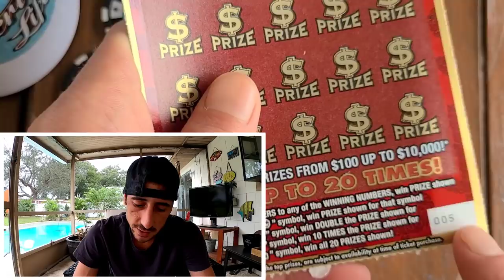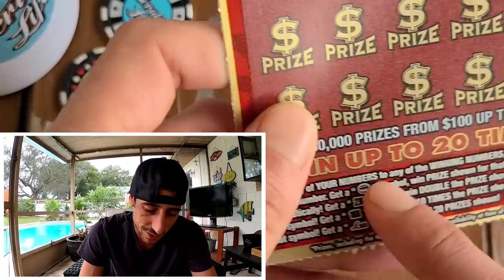How Lucky can one Guy be Playing Lottery!!!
Imagine odds are 1 in 3,718,900!!!
Bought a $20 Luck scratch off ticket from the florida lottery!!
Enjoy your weekend guys!!